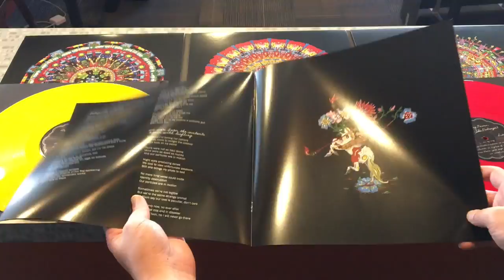of Montreal - Hissing Fauna, Are You The Destroyer? Deluxe Reissue [OFFICIAL UNBOXING VIDEO]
The of Montreal - Hissing Fauna, Are You The Destroyer? Deluxe Reissue is officially out now!